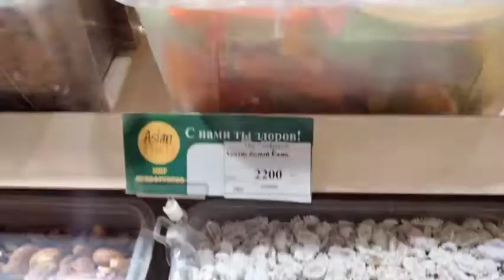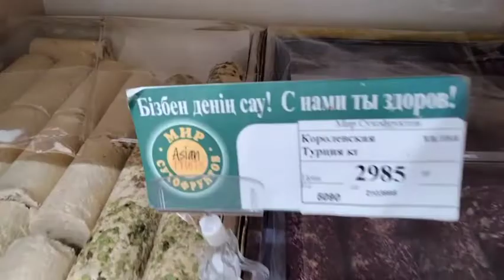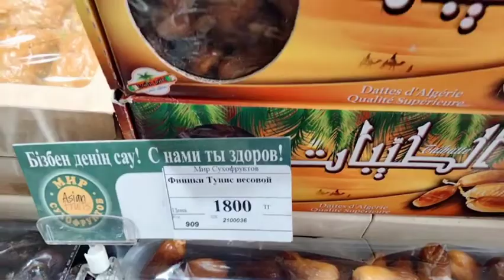В Мире сухофруктов 🥭🍊🍎